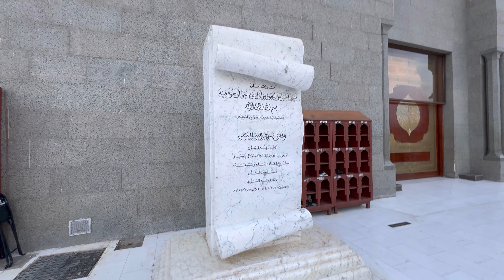Madina Ziarat | Exploring Masjid Quba: The First Mosque of Islam | مسجد قبا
Here’s a description and some hashtag suggestions for your vlog:

Description:

In this vlog, we journey to one of the most sacred sites in Islam—Masjid Quba, the first mosque ever built. Located in the blessed city of Madina, Masjid Quba holds immense historical and spiritual significance, as it was established by Prophet Muhammad (PBUH) himself. Join me as I explore this beautiful and peaceful mosque, share its inspiring story, and reflect on its timeless importance in Islamic history. Whether you’re planning to visit or want to learn more about this iconic landmark, this vlog captures the essence of Masjid Quba.